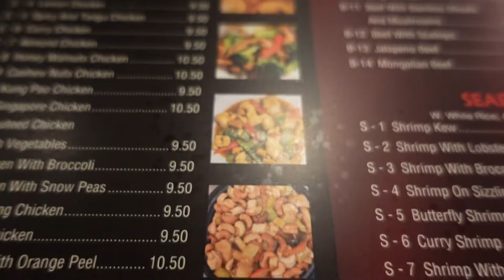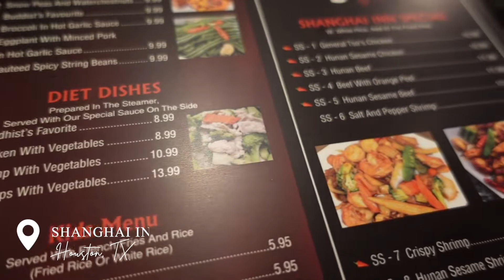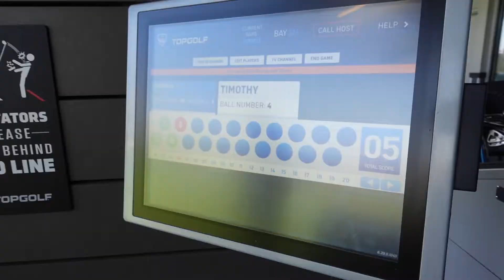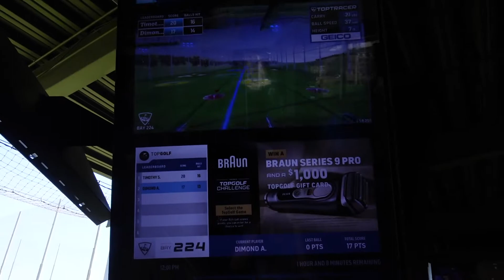WEEKLY VLOG | TRYING A NEW RESTAURANT, TOPGOLF, TRADER JOE'S, & MORE | DIMOND MICHELLE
Hi Gems ! I hope you all enjoyed this video. Love you all xoxo 💎